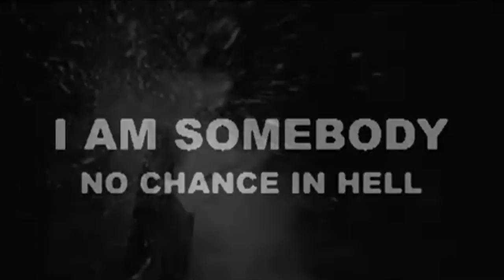Legendary Actor Aki Aleong on Eye on Entertainment